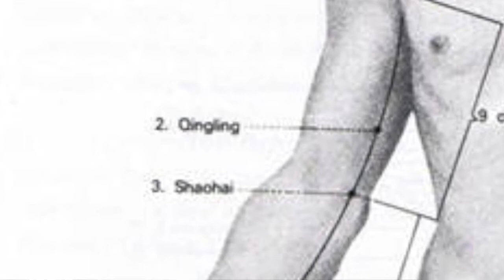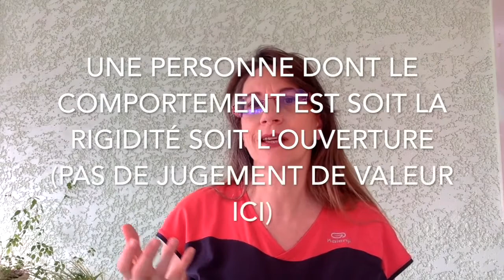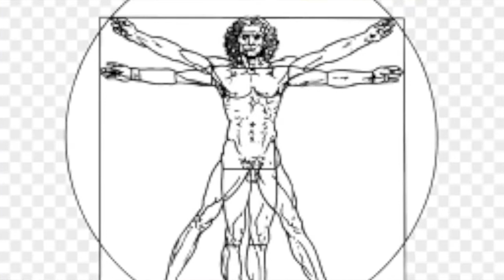Avril 2021: fais attention à ton petit coeur!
Pour le mois d'avril 2021, nous devons porter attention aux méridiens du coeur et des reins.
Attention, cette vidéo est pour votre hygiène de vie. Elle ne remplace pas un avis médical ni les traitements conventionnels